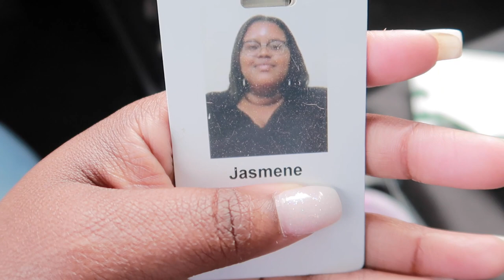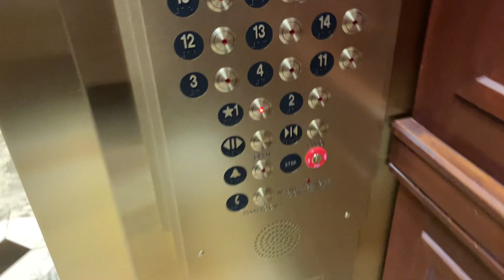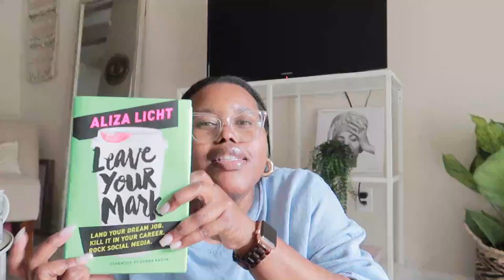9-5 WORK DAY IN MY LIFE | I'm DONE! Cleaning Out My Cubicle + My Real Feelings About WFH Full Time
Today's video is a little bittersweet, definitely the end of an era! I've been working for my organization for 7 years. I've worked in 2 of its office locations and now, I will officially be working from home full time. It's exactly what I wanted, but packing up my cubicle definitely reminded me of what I'll be missing. I'm excited for this next chapter and looking forward to continued growth and development. xoxo.

Check out TEAMI BLENDS
15% code: JASMENE15

Filming Equipment:
Camera: Canon G7x
Computer: MacBook Pro
Editing Software: Movavi Editor Plus 2021